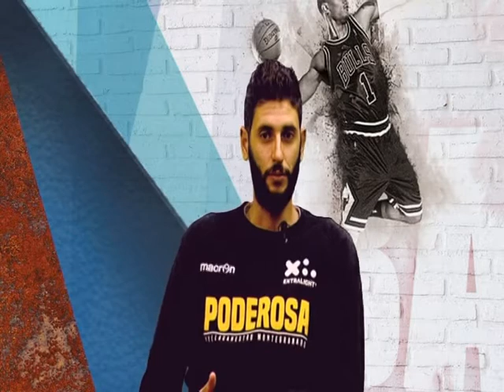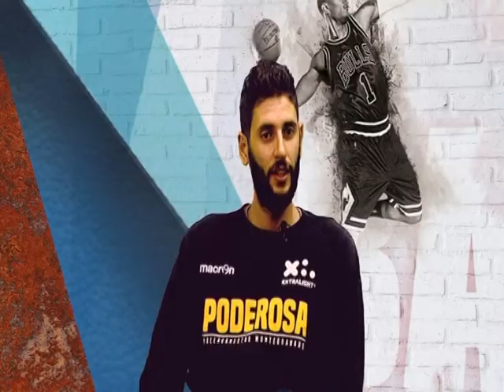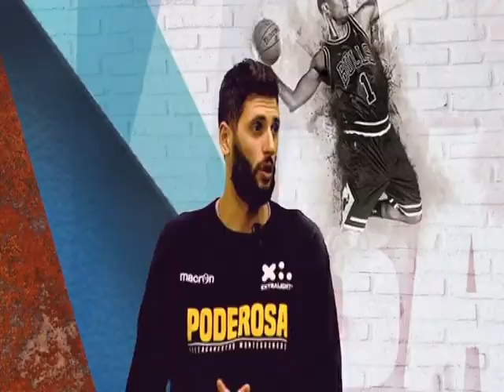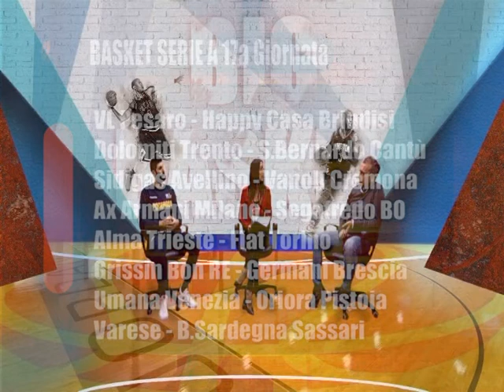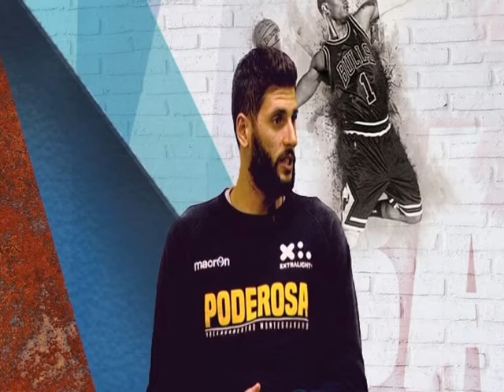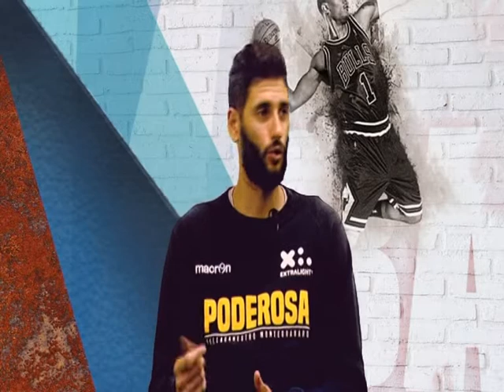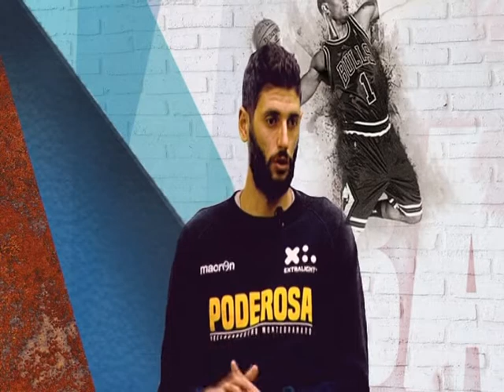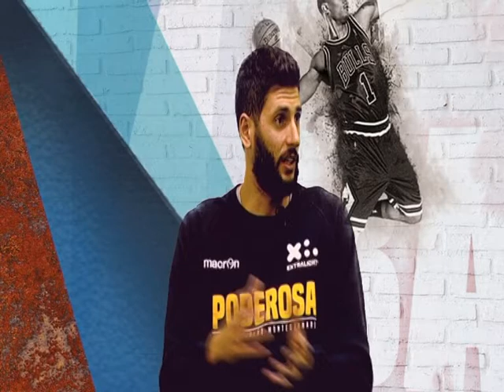Big Basket n.14 del 26_1_2019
Big Basket programma di pallacanestro prodotto da ON AIR ed in onda il Sabato alle 13 can.11 ed alle 21 can.111 condotto da Camilla Cataldo con la partecipazione di Andrea Pecchia. Ospite Matteo Palermo, playmaker XL Extralight Montegranaro